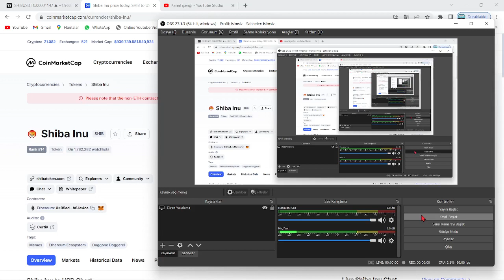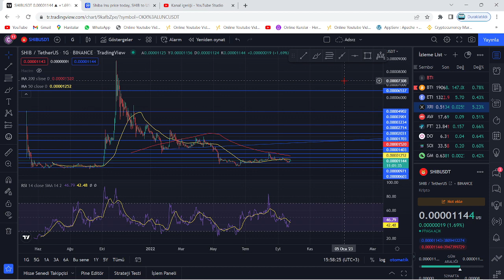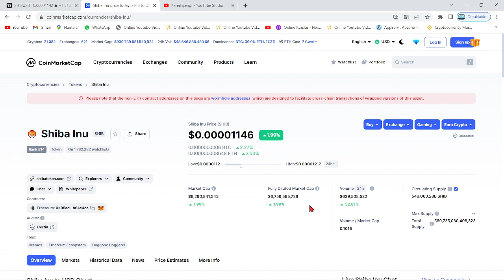SHİBA YENİDEN 10X RALLİ YAPACAK MI?🚀SHİB COİN +%1.000 YÜKSELİŞ HANGİ TARİHTE SIFIR ATACAK?🔥DİKKAT!!🚀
Bu videomuzda kripto borsalarında oldukça popüler bir coin olan SHIB coin'i(Shiba Inu) inceledik. Shiba'nın teknik analizini gerçekleştirdik. Shib coin'in destek ve direnç noktalarını belirterek kısa, orta ve uzun vade hedeflerinden söz ettik. Shiba alım ve satım noktalarını belirleyerek, hangi noktadan almalıyız? Gibi sorulara yanıt olmaya çalıştık. Shiba, yakaladığı populerite ve 2022'nin piyasa hacmiyle birlikte çok ciddi artışlar gösterebilir. Shiba yaptığı son açıklamada metaverse projesine ve stablecoin'e imza attığını bildirdi. Shiba yetkilileri 12 nisan itibariyle attığı bir tweet'de shibarium'un bir kaç ay içinde beta sürümüyle halka arz edileceğini belirtti. Ayrıca 15.30'da açıklanacak ABD enflasyon oranları shiba'nın kaderini belirleyecek. Bu videoda yatırım tavsiyesi verilmemiştir. Shiba anlık olarak Robinhood borsasında listelendi ve metaverse arazilerini satışa çıkarması ile ciddi bir yükseliş yakaladı. Shiba hakkında ünlü politikacı 0.001$ fiyatlarına ulaşacağı yani 50x yapacağı fakat 1 dolar fiyatlarının zor olduğunu belirten bir açıklama tweet'i geldi. Son gelişmelerle beraber shiba fox tv ekranlarında yayımlandı ve bu durum üzerine shiba yetkilileri türkiye'ye ve fox'a teşekkür etti Son gelişmelerle birlikte Dogecoin balinası shiba hakkında yorumda bulundu. Shiba'dan 32X'lik bir 0.001$ hareketi beklediğini belirtti. Son gelişmelerle birlikte Ethereum balinaları shiba'ya akın ederek 1.71 trilyon$ değerinde alım yaptı. Son gelişmelerle beraber shiba'da 15 milyarlık yakım yapıldığı belirtildi ve yetkililer Burn Portal'ın(Yakım portalı) yayımlandığını duyurdu. Son gelişmelerle birlikte shiba yetkililer shiboshi adındaki solana ekosisteminin bir parçası olan 10.000 adet NFT satışının başlayacağını duyurdu.